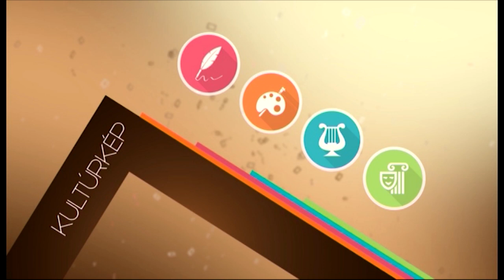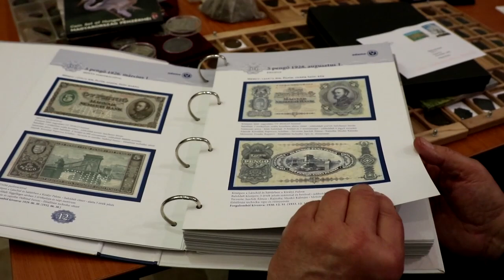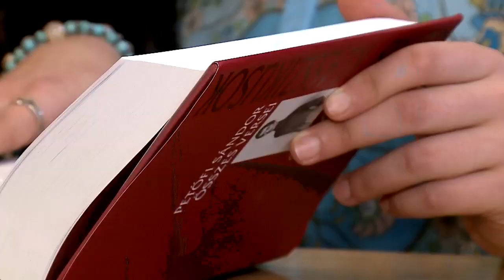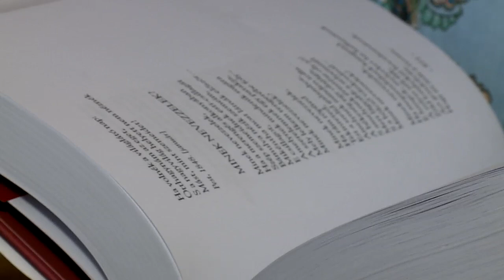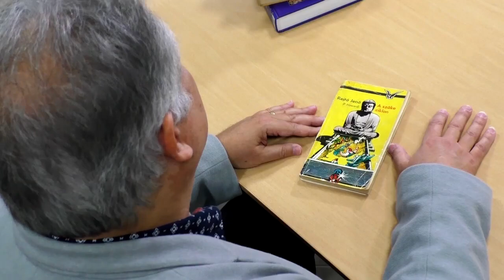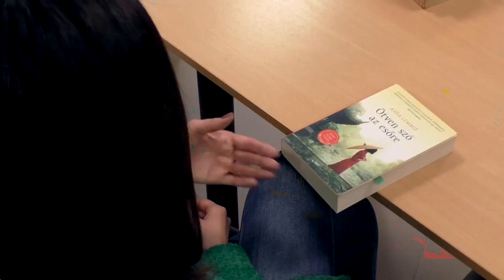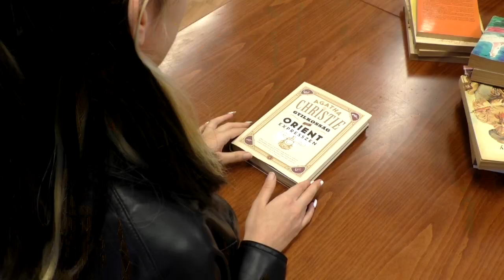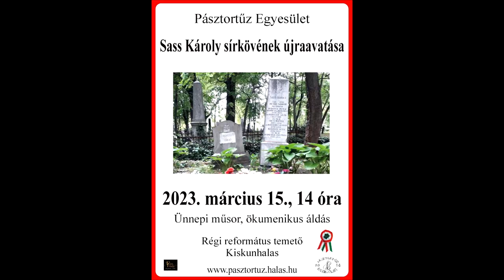Halas Tv - Kultúrkép - 2023.03.09.